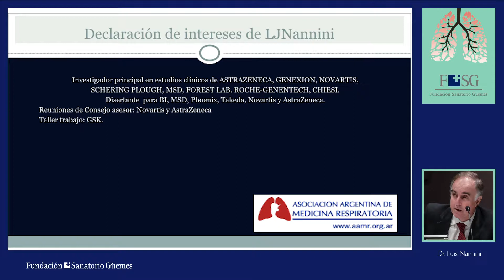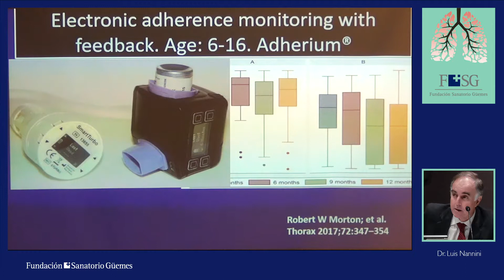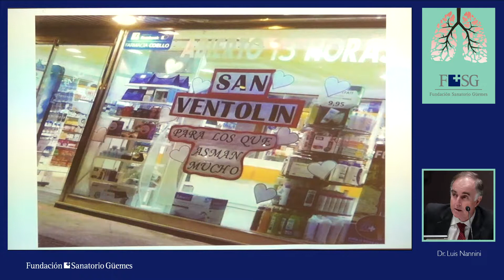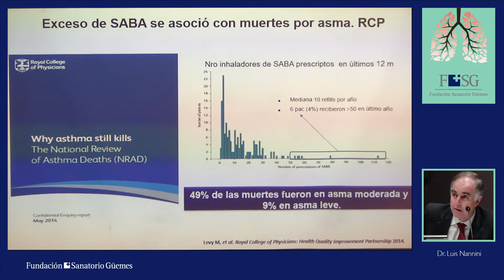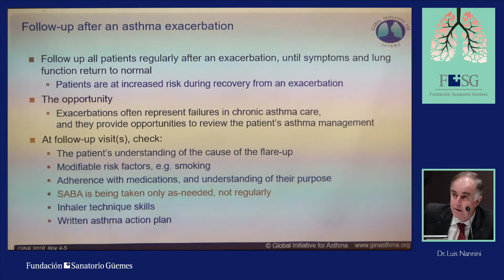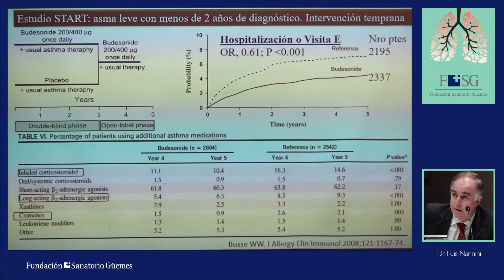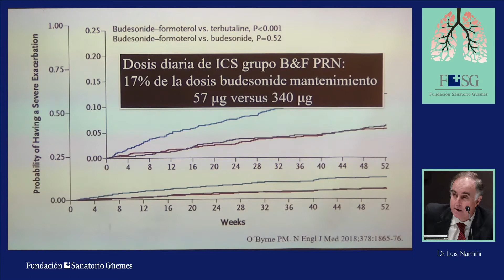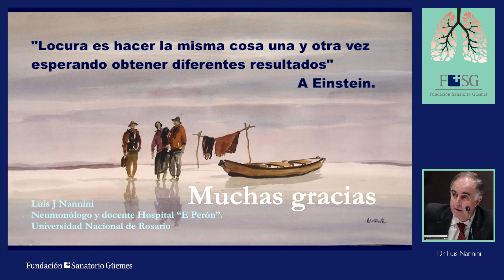Paradojas en las guías de tratamiento del asma. Dr Luis Nannini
3er Jornadas de manejo y control del asma. Sanatorio Guemes

¿que hay de nuevo en las nuevas guías?